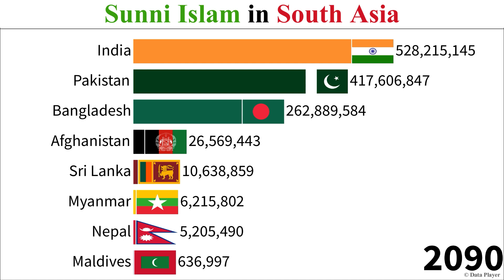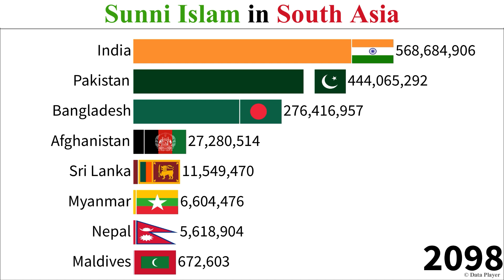Growth of Sunni Islam in South Asian Countries 1900 - 2100 | Sunni Muslim Population | Data Player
Sunni Islam is the largest branch of Islam, followed by 85–90% of the South Asian Muslims. This animated video shows the population of Sunni muslims in the South Asian countries from 1900 to 2100.

Similar Title and tags
Sunni Islam population
Sunni Islam population 1900 to 2100
Sunni Islam population in South Asian country
Sunni Islam population in South Asia
Sunni Islam population in India
Sunni Islam population in Hindustan
Sunni Islam population in Pakistan
Sunni Islam population in Bangladesh
Sunni Islam population in Afghanistan
Sunni Islam population in Sri Lanka
Sunni Islam population in Myanmar
Sunni Islam population in Burma
Sunni Islam population in Maldives
Sunni Islam population in Nepal
Sunni muslim population in India
Sunni muslim population in Pakistan
Sunni muslim population in Bangladesh
Sunni muslim population in Afghanistan
Sunni muslim population in Hindustan
Sunni muslim population in Sri Lanka
Sunni muslim population in Myanmar
Sunni muslim population in Burma
Sunni muslim population in Nepal
Sunni muslim population in Maldives